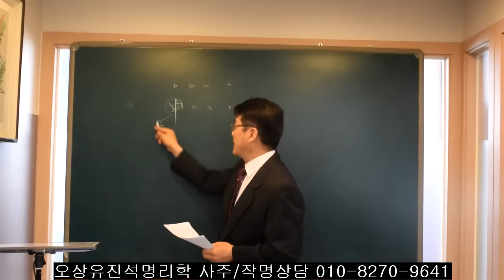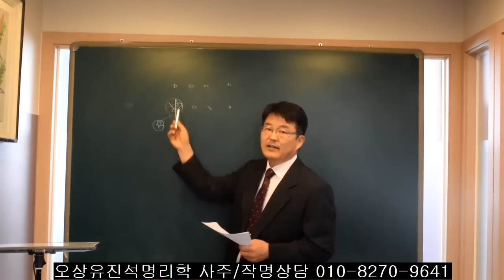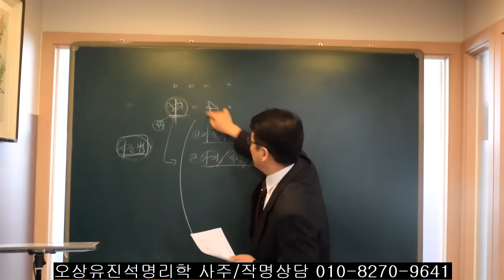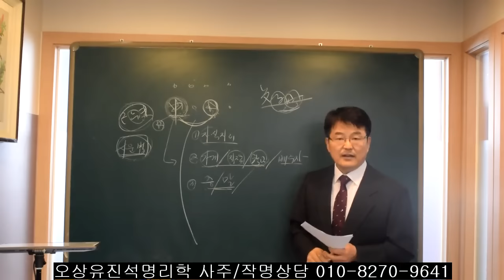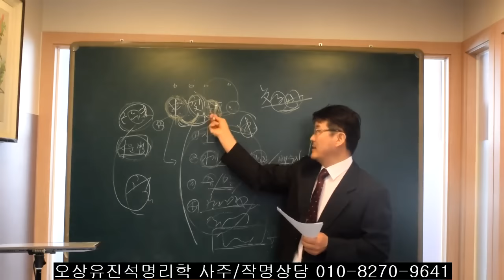사주에서 "태어난 시"의 중요성과 태어난 시를 통해 "알수 있는것"은? 오상유진석명리학강의